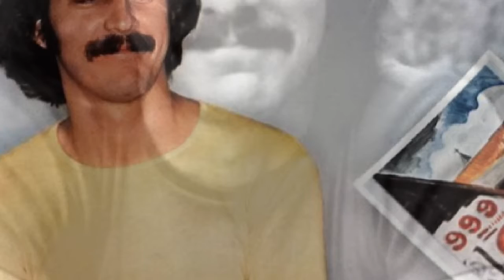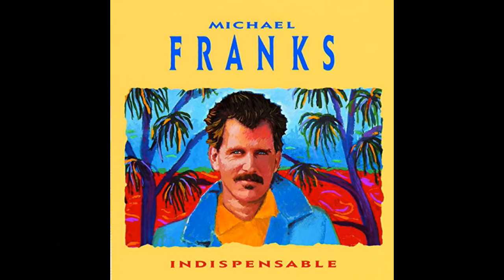MICHAEL FRANKS - down in Brazil (1977)